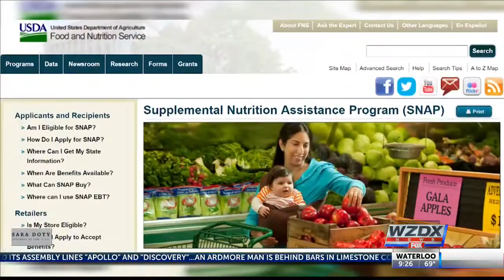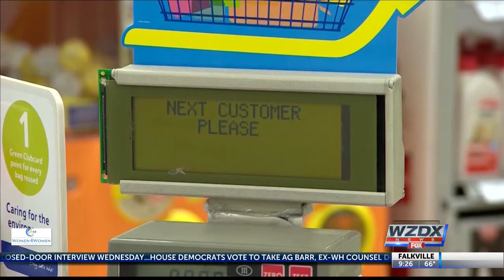Using food stamps to buy vitamins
A new bill in Congress would allow food stamp recipients to spend their benefits on vitamins.